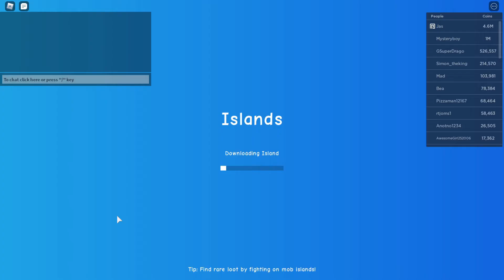HOW to get SNOW blocks - Islands - Roblox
HOW to get SNOW blocks in the game Islands on Roblox.